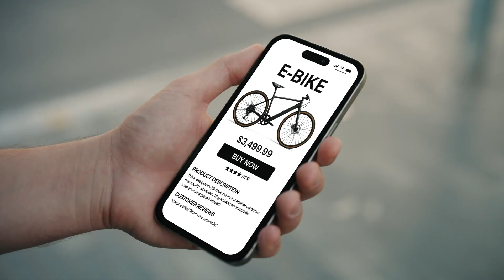초경량·고성능 전기자전거 변환 키트, 카밍고(Kamingo)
Kamingo는 전기자전거로 변환할 수 있는 세계에서 가장 작고 강력한 e-바이크 컨버터 키트입니다. BYD와 Huawei 출신 엔지니어들이 개발했으며, 무게는 노트북보다 가벼운 약 2.3kg에 불과합니다. 이 키트는 최대 750W의 피크 파워를 제공하며, 자전거를 단 10초 만에 전기자전거로 변환할 수 있습니다.

주요 특징은 다음과 같습니다:

3가지 주행 모드: 일반 페달링 모드, 순수 전기 모드(스로틀로만 주행), 크루즈 모드(페달 없이 전기 주행) 지원

90km 이상 주행 가능: 16개의 EV급 21700 배터리 셀을 사용해 긴 주행 거리 제공

빠른 충전: 마그네틱 방식으로 3시간 내 완속 충전 가능

초저소음 성능: 56dB 이하로 매우 조용한 작동

재생 제동 기능: 감속 시 에너지를 회수하여 배터리 효율 향상

간편한 설치 및 분리: 최초 설치는 3분, 이후에는 10초 만에 탈착 가능해 휴대와 보관이 용이

디자인: 배터리는 일반 물병 모양으로 자전거에 자연스럽게 녹아들어 미관을 해치지 않음

무게와 휴대성: 가벼워서 자전거를 계단으로 들고 다니거나 대중교통 이용 시 부담 없음

기존 자전거를 그대로 사용하면서도 전기 모터의 강력한 지원을 받고 싶을 때 매우 유용한 제품으로, 도시, 산악, 접이식 등 다양한 자전거에 호환됩니다.

가격은 약 44만 원(320유로) 수준이며, 2025년 말부터 배송이 시작될 예정입니다.

요약하자면, Kamingo는 기존 자전거에 쉽고 빠르게 전기 모터를 추가해 주행 성능을 크게 향상시키는 혁신적인 전기자전거 컨버터 키트입니다. 무게가 가볍고 설치가 간편하며, 세련된 디자인과 높은 성능을 모두 갖추고 있어 전기자전거 입문자나 기존 자전거를 업그레이드하려는 사용자에게 적합합니다.